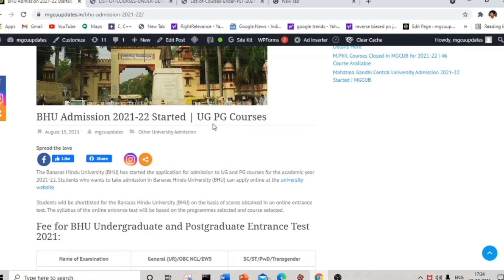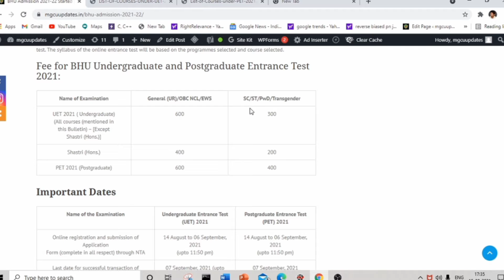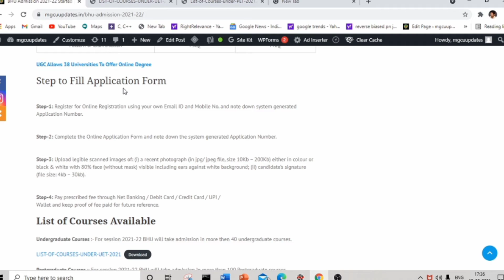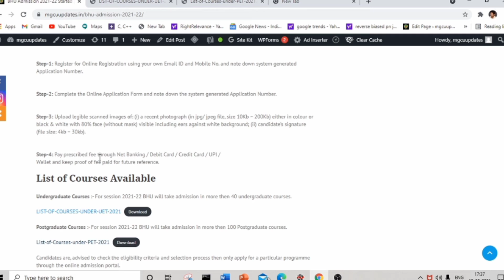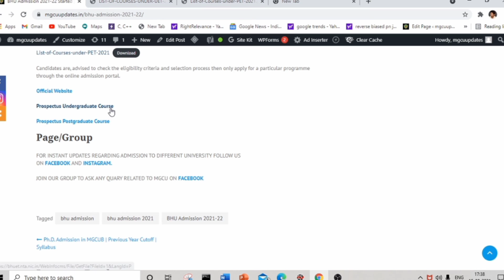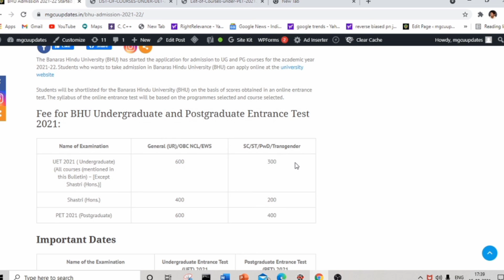BHU Admission 2021-22 | Important Dates | Entrance Exam | Undergradute | Postgraduate | mgcuupdates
Banaras Hindu University (BHU) has start registration process on 14 August 2021. Last date to apply is 6 September 2021.